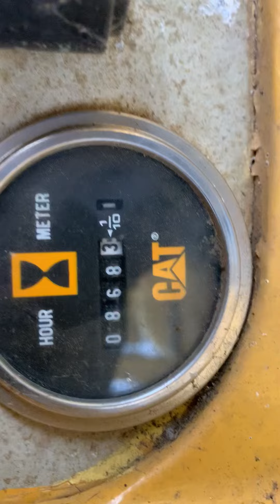1974 D4D Caterpillar Dozer Video 1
1974 D4D Caterpillar Dozer, 7 foot tilt blade, new cutting edge, new batteries, newly rebuilt alternator, undercarriage in good condition, master clutch shift, 8,683 hours.

DPA Auctions
2/11/20 Online Auction